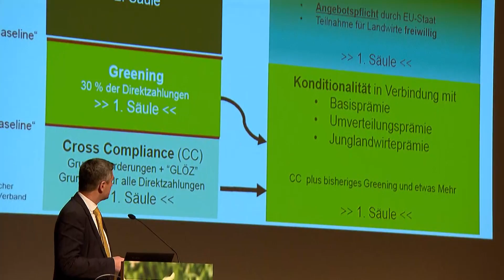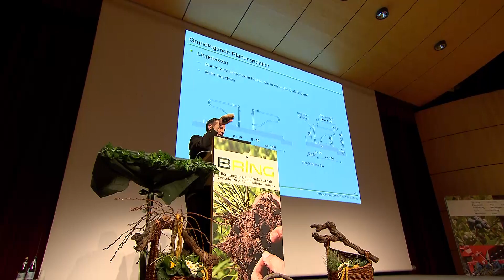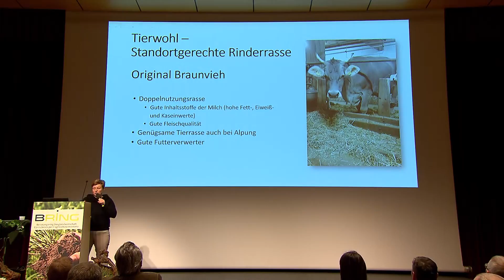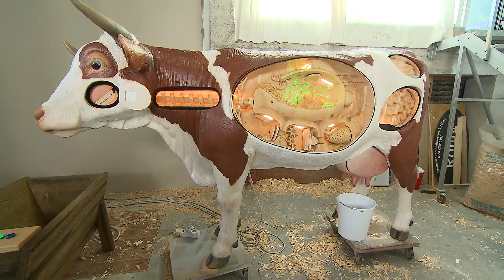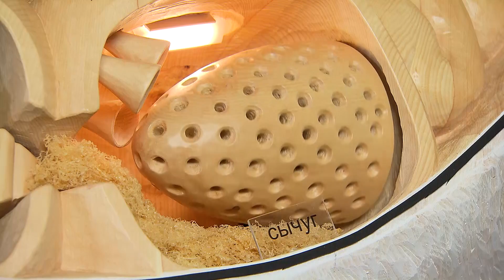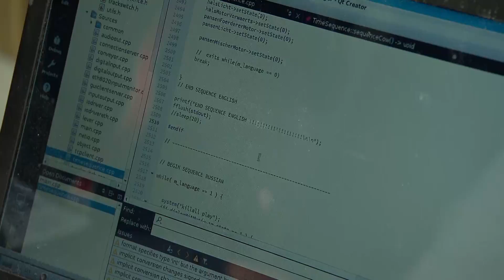RAI "Land & Leben" - Sendung vom 14. Februar 2019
Kühe im Stall: Anbinde- und Laufstall zwischen Wunsch und Wirklichkeit  1:17
Kühe mit Hörnern: Ist die behornte Kuh wirklich glücklicher und gesünder?   12:55
Kühe als Modell: Sprechende Mutterkühe für den Schauraum   20:26

Bei Land & Leben, dem Magazin für Landwirtschaft von RAI Südtirol greift Marianne Kasseroler einmal monatlich aktuelle Themen auf mit spannenden Berichten über das bäuerliche Leben und Wirtschaften in Südtirol und darüber hinaus.